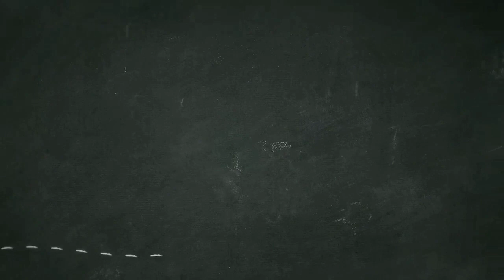Shalini Pandey hot